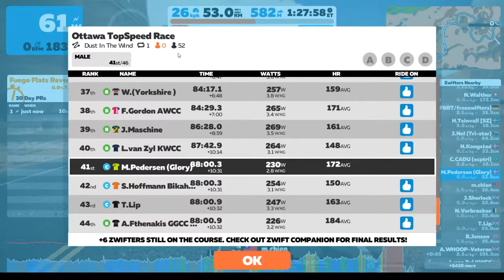Ottawa TopSpeed Race